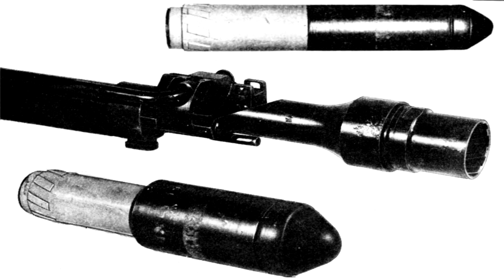Why did Hitler's troops create a wooden bullet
For many years, many researchers of the history of World War II tried to understand why the military of the Nazi army in Germany used cartridges with wooden bullets. Historians have an answer to this question. You will be surprised !!!